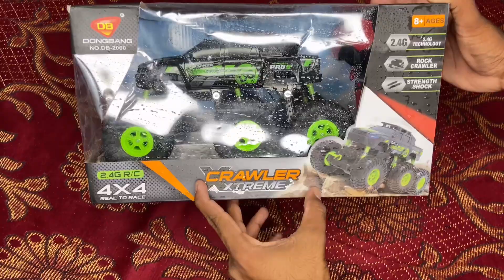6 wheels crawler extreme monster truck 🛻 😲